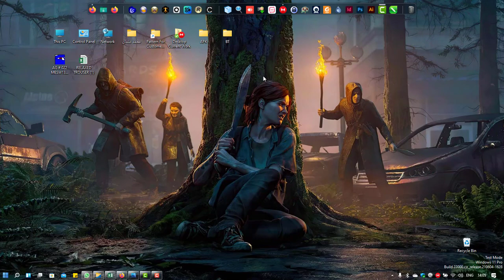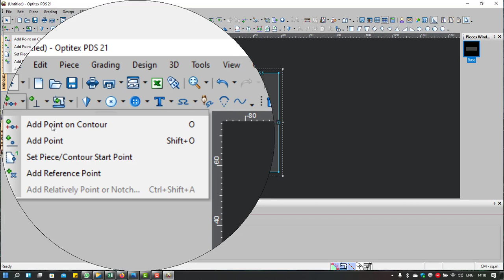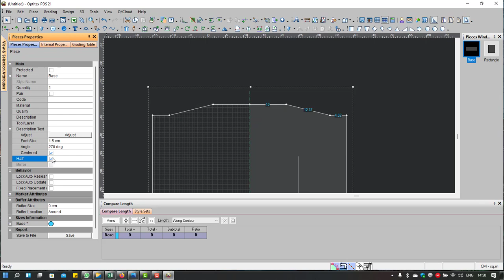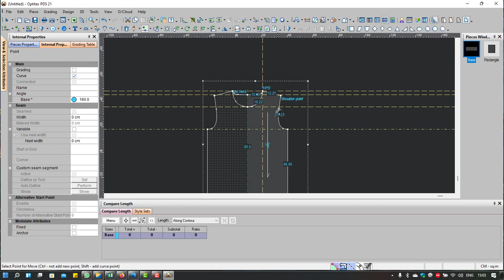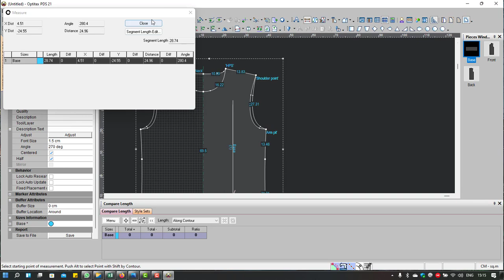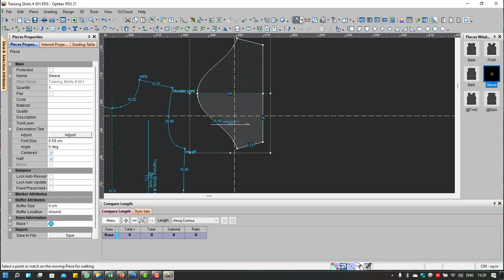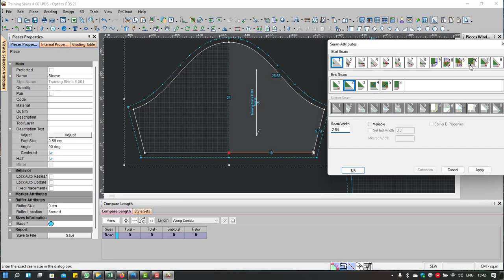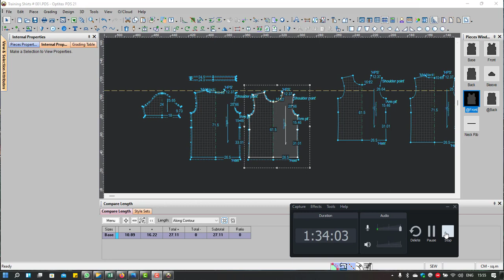T shirts Drafting in optitex cad Training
Complete T-shirts Drafting in Optitex
Size charts understanding
Seam Allowance
Drafting tools in optitex
Optitex Working style
clockwise and counter clockwise understanding